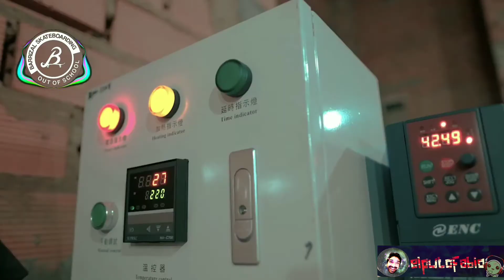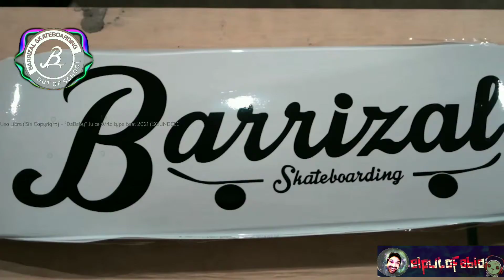Skateboard Fabio Martins [música sin copyright para vídeos][Free]3° trailer del canal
Al skate Fabio Martins Delgado

Toda la información de la música y sus creadores lo encontrarás en este canal